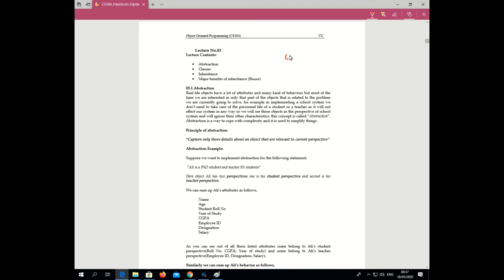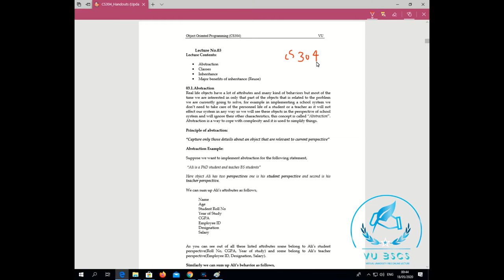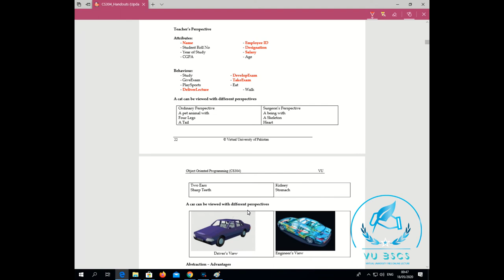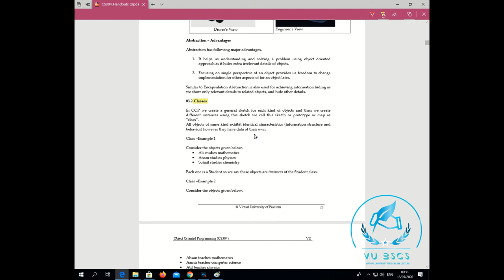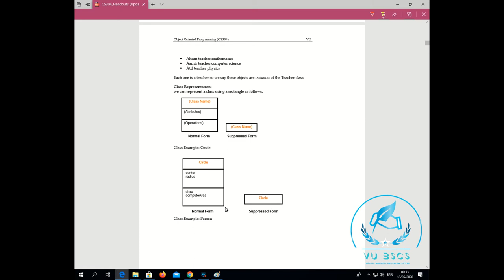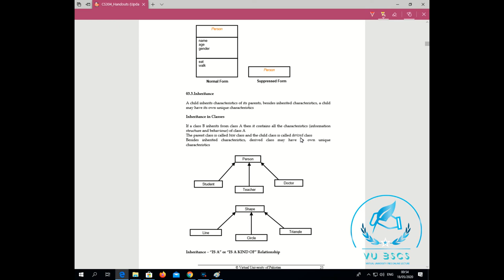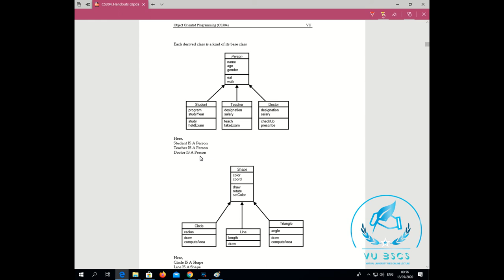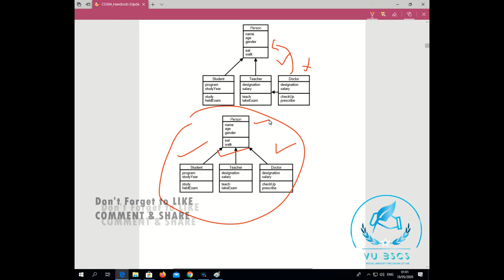CS304 Lecture No 3 Abstraction (OOP)Short Lecture || By Vu BsCs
BY
(VU BsCs)

Allahhafiz! :)